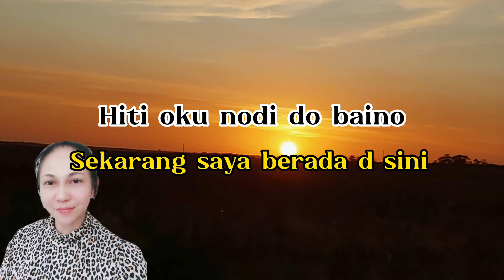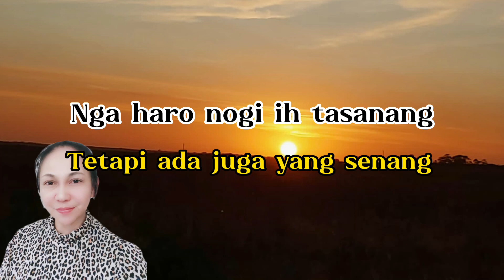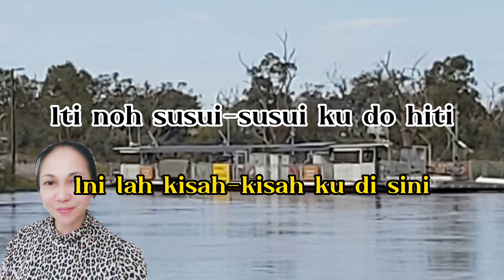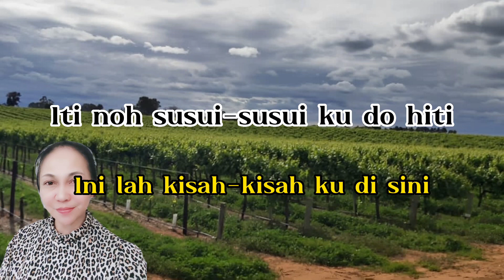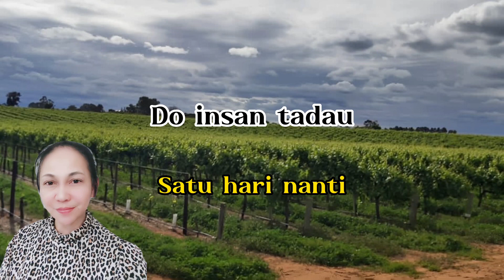HITI SOMPOGUNAN - Kris